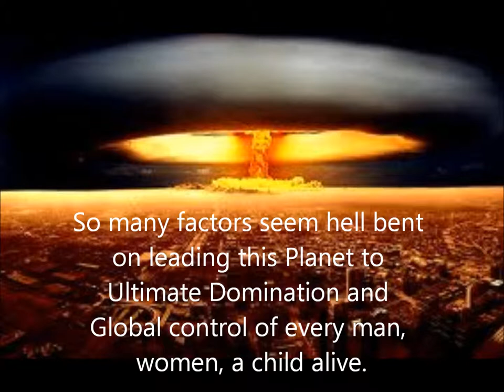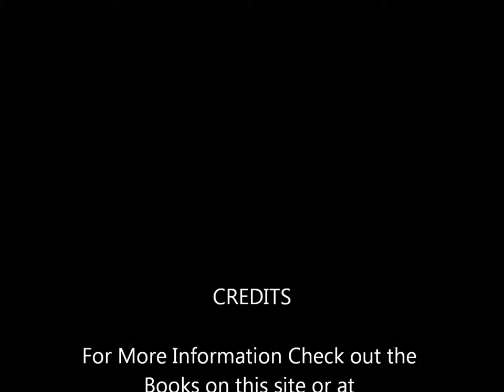The Rise of Dark Forces